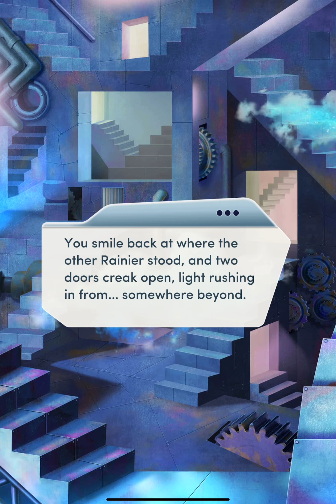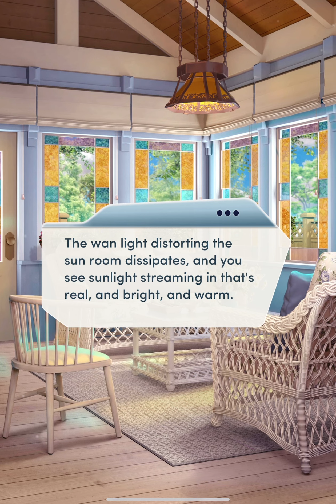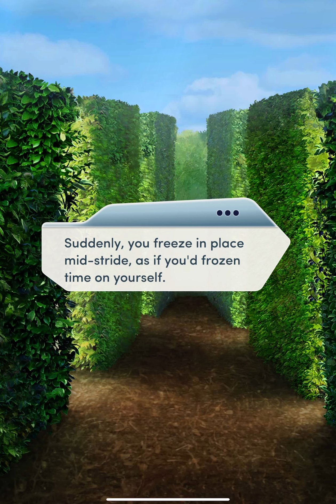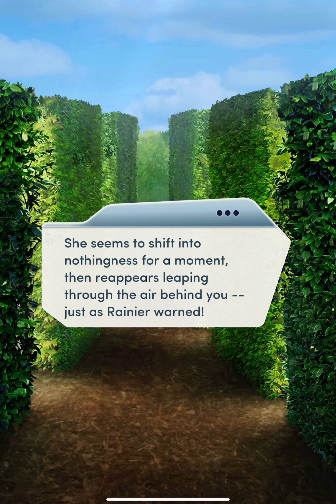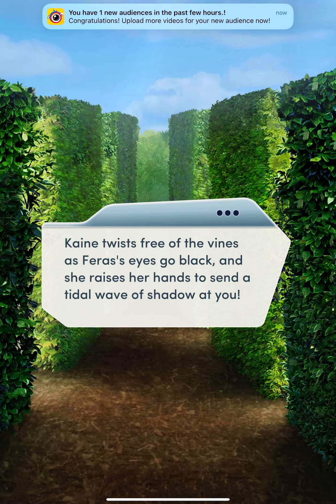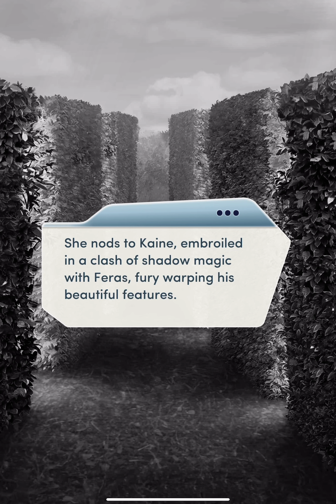Choices Book: Kindred Book 1: Chapter 8